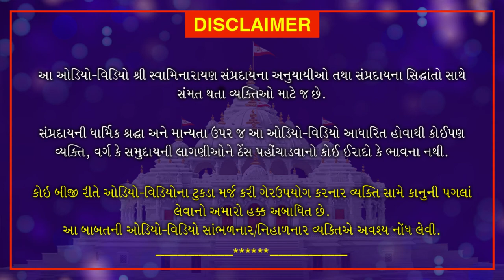Nishkulanand Kavya | Manganjan Part 46 | નિષ્કુળાનંદ કાવ્ય - મનગંજન ગ્રંથ ભાગ 46 | July 4, 2020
Nishkulananda Kavya - Manganjan Granth Part 46, Swamiji explains the importance of devotion and Satsang. A person within this Satsang should always consider this birth as their final birth, and follow the path of becoming a true Satsangi instead of a Kusanagi. At the end of the video, Swamiji explains how to perform good deeds and explains the importance of the parents' role while nurturing their child.